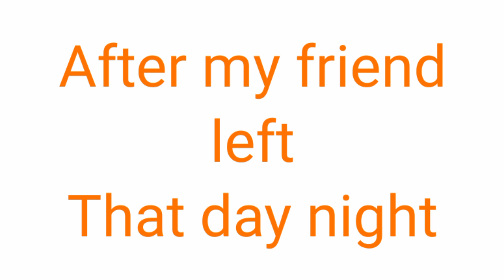Me,Suffering from insomnia (sleeplessness) in tamil(Surya Kumar Talkies)|SKT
In this video I show about that ,how I suffer from insomnia and after taking medicine what happens to me, see this video till end.🥱🥱😫😫This is what our elders say "Too much of even a good thing can be harmful" (“அளவுக்கு மிஞ்சினால் அமிர்தமும் நஞ்சு.”)